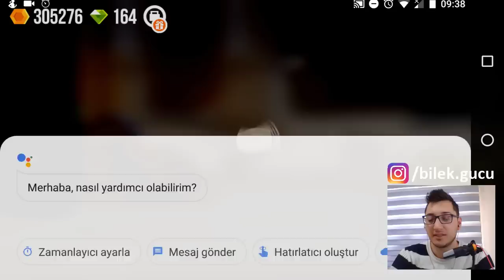BALON NE KADAR GÜÇLÜ! - Crash Arena Turbo Stars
Merhaba arkadaşlar,
Bu videomuzda c.a.t.s'de şampiyonadan çıkmak için gerekli olan güce sahip olmaya çalıştık. Çete savaşında güzel bir ilerleme kaydederek sonraki seviye için gövdemizi belli bir seviyeye kadar çıkarttık.